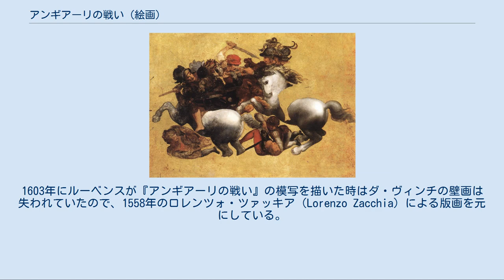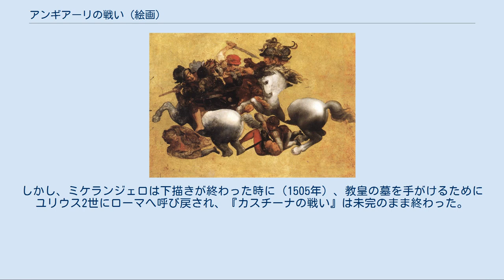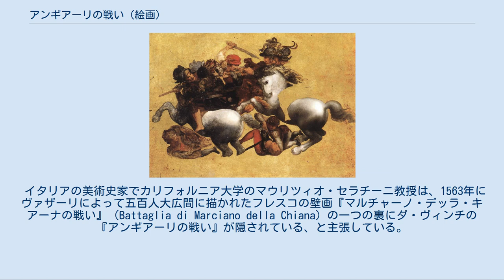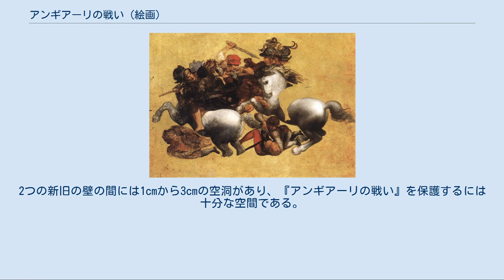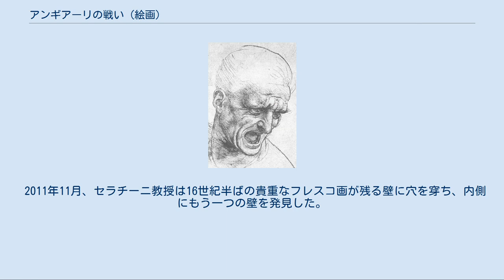アンギアーリの戦い (絵画)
レオナルド・ダ・ヴィンチの絵画
ルーベンスの『アンギアーリの戦い』の模写 タヴォラ・ドーリア 『アンギアーリの戦い』（伊：Battaglia di Anghiari）は、イタリア・フィレンツェのフィレンツェ政庁舎（ヴェッキオ宮殿）大会議室（五百人大広間）に、レオナルド・ダ・ヴィンチによって描かれた壁画。
今も現存しているのではないか、と多くの研究者から推定されている。
 その中心部分はフランス・パリのルーヴル美術館にあるピーテル・パウル・ルーベンスの模写によって広く知られている。
1603年にルーベンスが『アンギアーリの戦い』の模写を描いた時はダ・ヴィンチの壁画は失われていたので、1558年のロレンツォ・ツァッキア（Lorenzo Zacchia）による版画を元にしている。
 ダ・ヴィンチによる『アンギアーリの戦い』のためのスケッチ ダ・ヴィンチによる『アンギアーリの戦い』の下絵と思われるもの。
赤チョーク。
 1504年、レオナルド・ダ・ヴィンチはフィレンツェ共和国からの依頼を受け、ヴェッキオ宮殿（共和国の政庁舎）の大会議室「500人大広間」に『アンギアーリの戦い』を描き始めた。
その時の契約書は他ならぬニッコロ・マキャヴェッリがサインしたものであった。
同時に、ダ・ヴィンチの壁画と反対側の壁には、『ダビデ像』を仕上げたばかりのミケランジェロが『カスチーナの戦い』（Battaglia di Cascina）の制作を手がけていた。
同じプロジェクトを同時期に両者が手がけたのは、この時だけである。
ミケランジェロの『カスチーナの戦い』は、入浴していた兵士たちが不意打ちを喰らう場面を描写していた。
しかし、ミケランジェロは下描きが終わった時に（1505年）、教皇の墓を手がけるためにユリウス2世にローマへ呼び戻され、『カスチーナの戦い』は未完のまま終わった。
 ダ・ヴィンチは、『アンギアーリの戦い』で軍旗を激しく奪い合う兵士たちや、軍馬の衝突を描いた。
ジョルジョ・ヴァザーリはその著書『画家・彫刻家・建築家列伝』においてダ・ヴィンチの『アンギアーリの戦い』の描写の素晴らしさを賞賛している。
 『アンギアーリの戦い』はダ・ヴィンチ最大の大作であり、ミラノのサンタ・マリア・デッレ・グラツィエ教会に描いた『最後の晩餐』の苦い経験から、テンペラやフレスコではなく油絵で壁画に挑戦した。
そのため、実験的な手法を試みた。
しかしダ・ヴィンチは、恐らくロウを混ぜた厚い下塗りなど試行錯誤したが、表面の絵の具が流れ落ち出した。
急いで乾かしたものの絵画の下半分しか救うことができず、上部は色が混じり合ってしまい、ダ・ヴィンチはこの壁画を諦めることとなった。
 こうしてダ・ヴィンチとミケランジェロの2つの未完成の壁画が、1512年まで同じ部屋に残された。
その中で、ミケランジェロの『カスチーナの戦い』は、ミケランジェロの才能を妬んだバルトロメオ・バンディネッリ（Bartolommeo Bandinelli）によって同年に切り刻まれてしまう。
一方、ダ・ヴィンチの『アンギアーリの戦い』はその中心部分の素晴らしさを賞賛され、その後数十年は多くの画家によって模倣されていく。
 1555年から1572年にかけて、大広間はコジモ1世の宮廷のために改築、拡張された。
この改修はヴァザーリを中心に行われ、この時、ダ・ヴィンチとミケランジェロの2つの未完成の壁画は共に壁ごと失われたと考えられてきた。
 イタリアの美術史家でカリフォルニア大学のマウリツィオ・セラチーニ教授は、1563年にヴァザーリによって五百人大広間に描かれたフレスコの壁画『マルチャーノ・デッラ・キアーナの戦い』（Battaglia di Marciano della Chiana）の一つの裏にダ・ヴィンチの『アンギアーリの戦い』が隠されている、と主張している。
ヴァザーリのフレスコ画の12m地点、フィレンツェ兵士が掲げている緑色の軍旗のところに、"CERCA TROVA"（「探せ、さすれば見つかる」）というヴァザーリの文字が記されており、これがヒントであるという。
 セラチーニ教授は、ヴァザーリが尊敬する師ダ・ヴィンチの作品を傷つける筈がない、と確信している。
そこで、五百人大広間を隈なくレーダーやX線による調査を行ったところ、ダ・ヴィンチの『アンギアーリの戦い』があったと言われる東側の壁面は、ヴァザーリによってもう一つ壁が作られた二重壁になっていた...